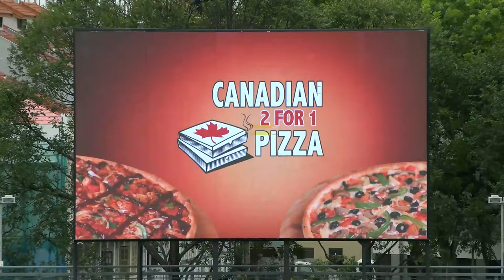Young Lions come from 4-1 down to hold Balestier | 2022 Singapore Premier League Match Highlights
Young Lions vs Balestier Khalsa- Highlights